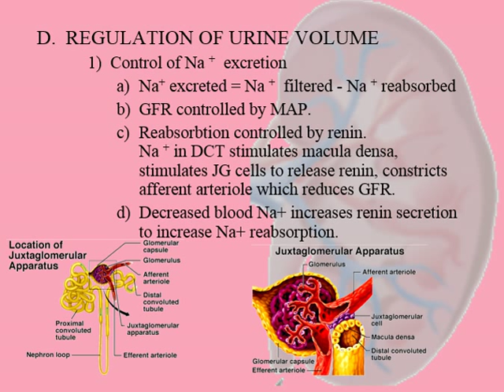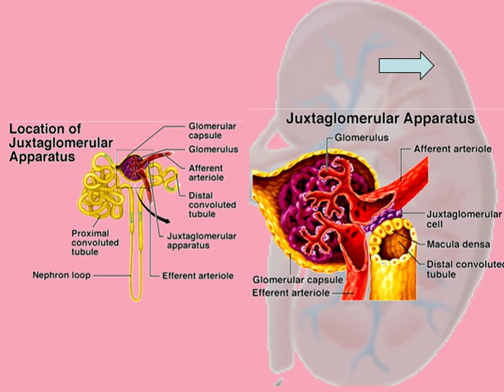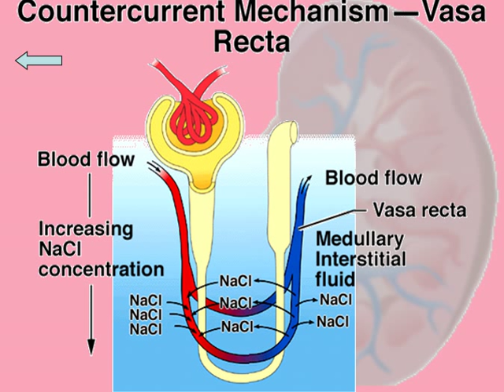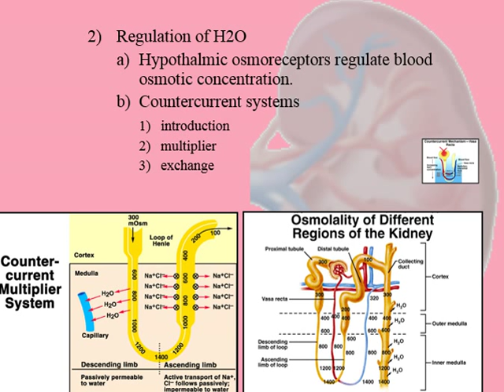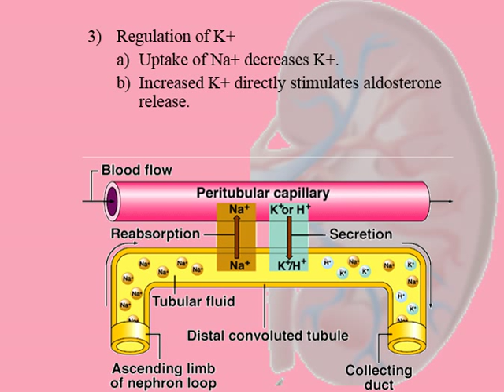Renal System - Physiology - Part 3 (Regulation of Urine Volume)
Lecture series by G. Fuller, who has been teaching Physiology course for 35 years. This was the last semester teaching before he retired.
In this lecture, you will find explanation of the following terms: Control of Sodium Excretion, Renin, Juxtaglomerular, Macula Densa, Glomerulus, Regulation of Water, Countercurrent System, Countercurrent Multiplier System, Aldosterone, Vasa Recta, Regulation of Potassium